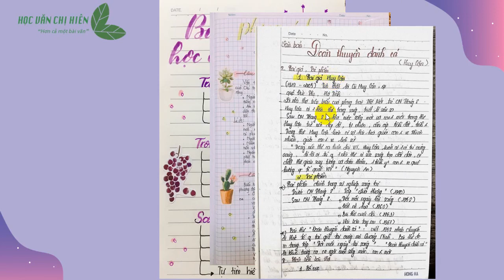[ NGỮ VĂN LỚP 9 ] Bí kíp học văn bản - Lớp 9 - Học văn chị Hiên